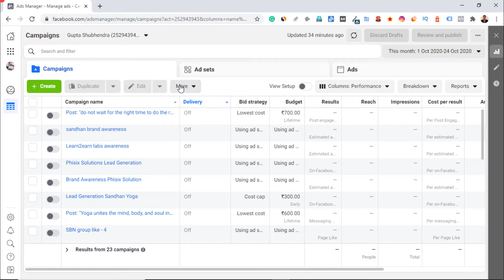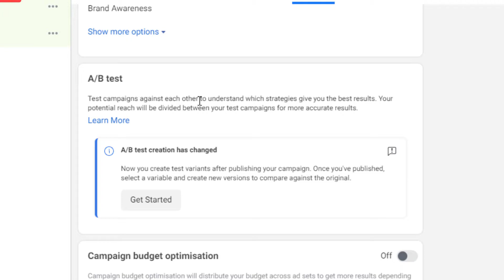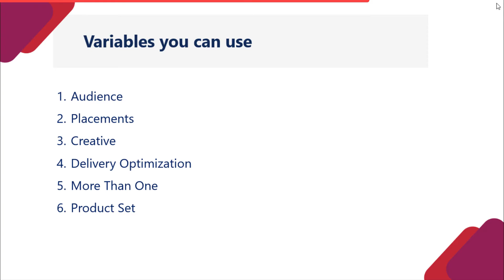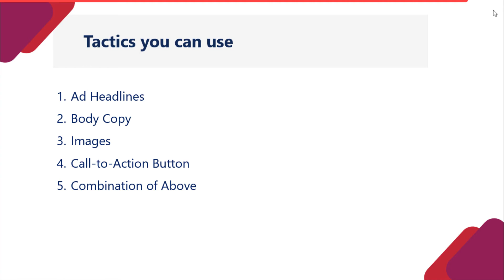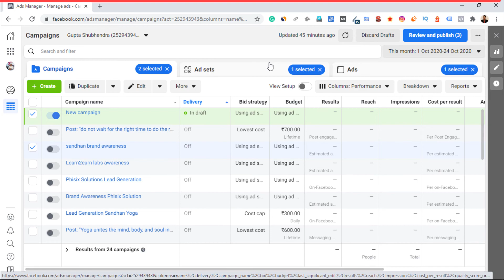Facebook Ads Course | What is A/B Testing in Facebook Ads & Its Uses | Hindi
Hi friends! I hope all of you are good.
Welcome to the eighth tutorial of Facebook ads Tutorials Series, in this tutorial, I will be going to tell you about A/B testing in Facebook ads. After watching this tutorial, you will be able to know how to create ad versions in Facebook ads.

A/B testing lets you change variables, such as your ad creative, audience or placement, to determine which strategy performs best and to improve future campaigns.

In digital marketing, we can’t say which strategy works or not? It is difficult to tell which ad performs better or worst. The only thing we can do is testing. We run the ads for 10 to 15 days and measure their performance, if the performance of an ad is good then we can continue the ad for more days to a month.

In testing the A/B testing approach plays an important role, in this type of testing we create more than two versions of an ad, ad set or campaign, and run both ads at the same time for the same duration.

You can create lots of versions for your ads but I suggest you create a maximum of four versions of your ad.

You can change the various variables by which you can create a variant of a campaign and you can create a variant of an ad by using different headlines, font colour, font type, etc.

In this tutorial, I told you various things to create different versions of ads watch the tutorial until the end.

That’s all for this video folks! See you in the next tutorial.

Have a good time ahead! See you all super soon again.